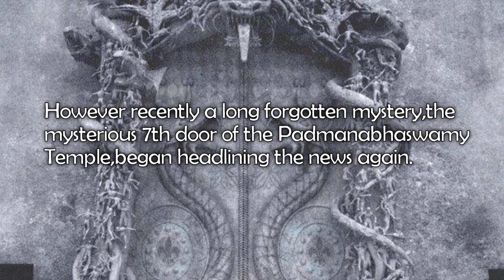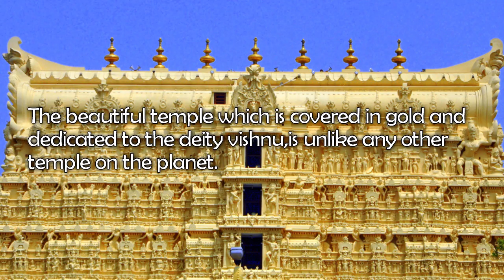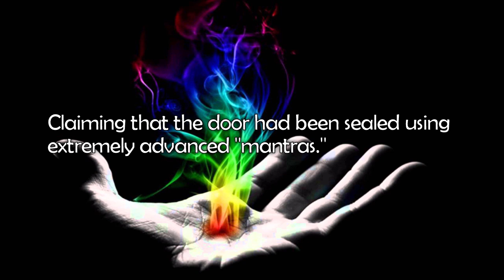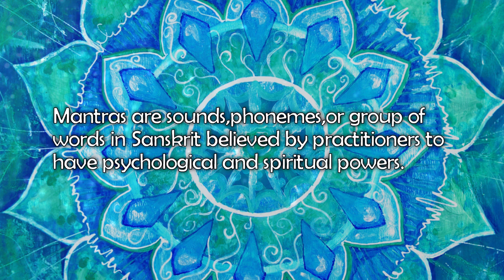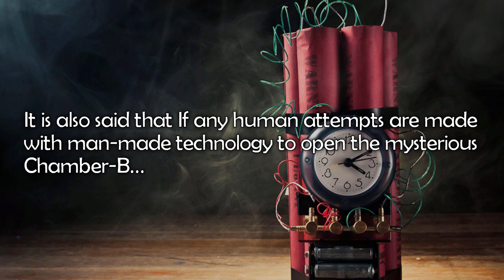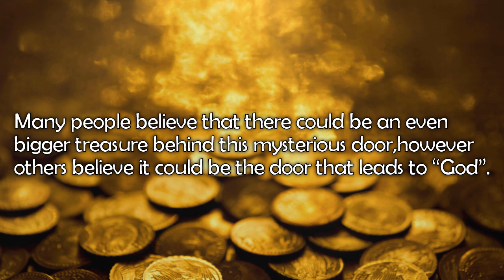What is Behind the Mysterious 7th Padmanabhaswamy Temple Door?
What is behind the Mysterious padmanabhaswamy Temple door?
Does the Mysterious padmanabhaswamy Temple door lead to God?

In Kerala,India stands the  padmanabhaswamy Temple,a temple unique in this world and incredibly beautiful.

However the temple also harbours an incredible mystery:
The 6 secret underground vaults.

These vaults are used to store massive amounts of gold,silver and jewelry of all kinds.

Nonetheless a 7th door,but with no latches or bolts,has been discovered inside of Vault B and researchers are now trying to figure out how to open this door.

It is said that a spell or mantra has been cast on this big steel door in order to prevent nobody from entering.

Some even believe that this could be the stairway to "heaven" or even "god"

Material used:
yellow particles floating.